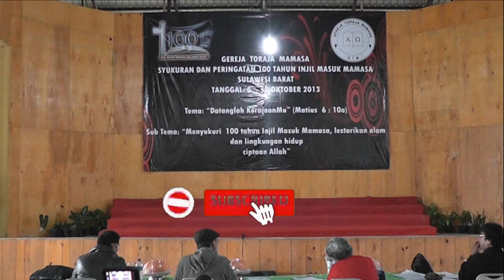PADUAN SUARA || 100 TAHUN INJIL MASUK || PART 7 || MAMASA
Untuk sementara kami (studios 17 tawalian ) hanya menampilkan Video-video yang telah kami buat selama 8 tahun kebelakang. selanjutnya kami menunggu respon dan saran para subscriber.